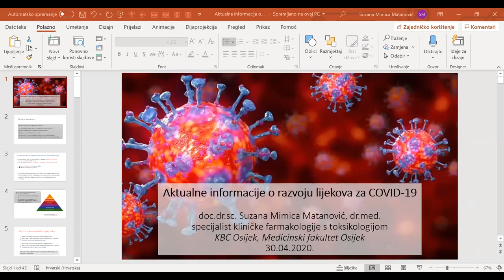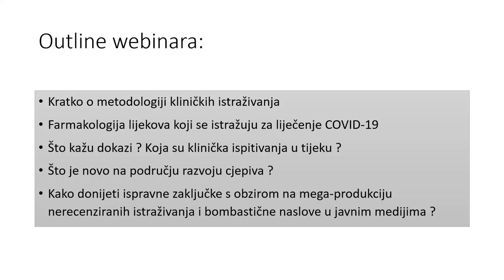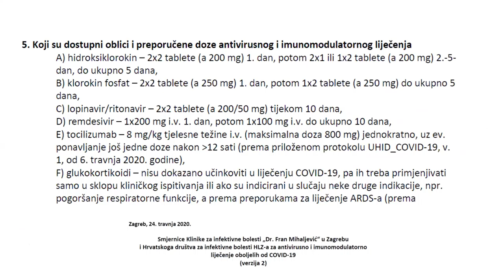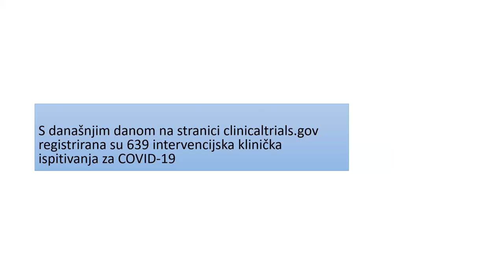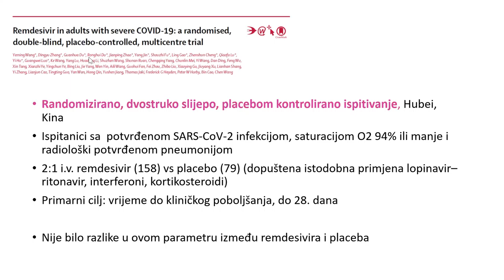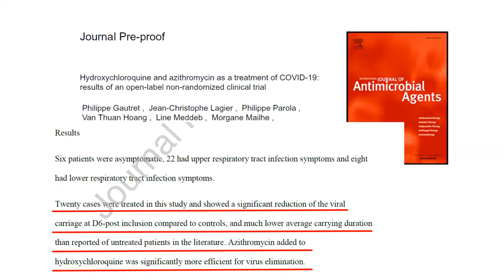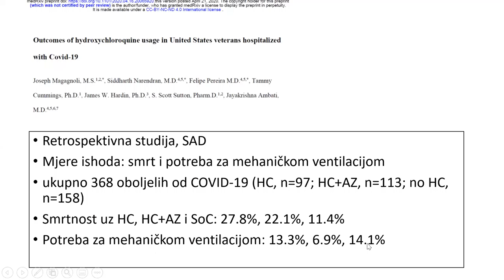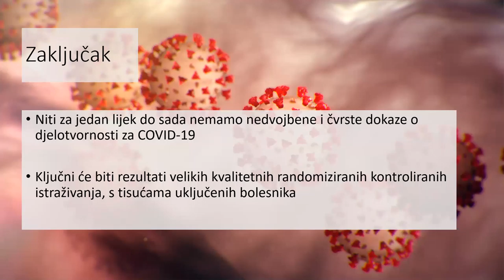Aktualne informacije o razvoju lijekova za COVID-19- doc.dr.sc. Suzana Mimica Matanović, dr.med.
Predavanje počinje na 3:33.
SCOPH Osijek je u jeku epidemije COVIDA-19 napravio “COVID-19 News". To je naš novi projekt u sklopu kojeg ćemo organizirati nekoliko webinara o novostima po pitanju COVID-19 s ciljem boljeg informiranja studenata medicine o ovoj novoj bolesti. Ovaj webinar je održala doc.dr.sc. Suzana Mimica Matanović, dr.med, na temu "Aktualne informacije o razvoju lijekova za COVID-19". Ovo je snimka webinara koji se održao u četvrtak 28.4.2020. na Zoom-u.